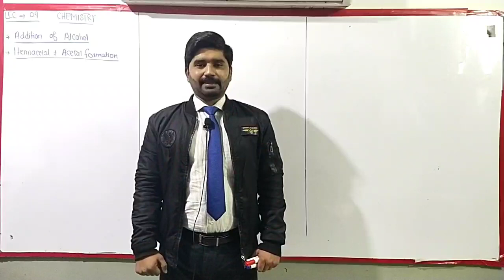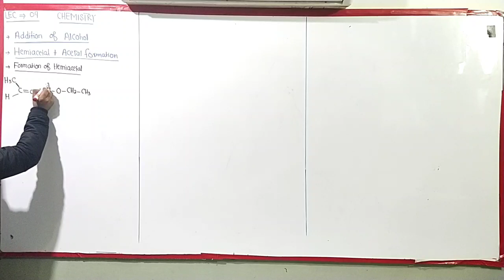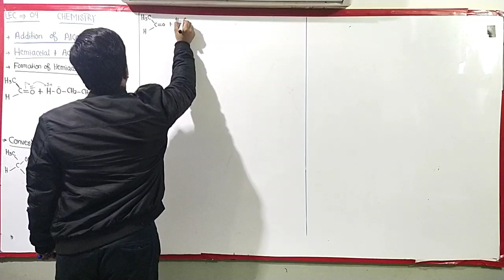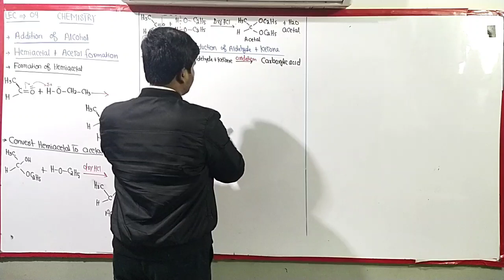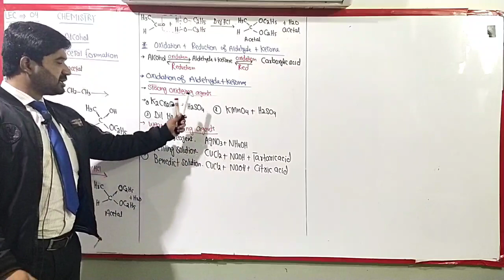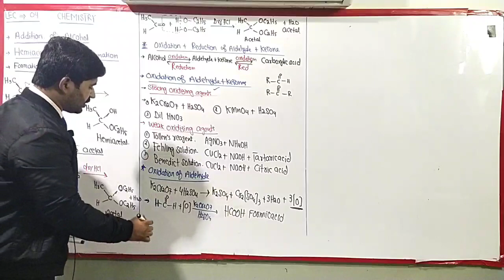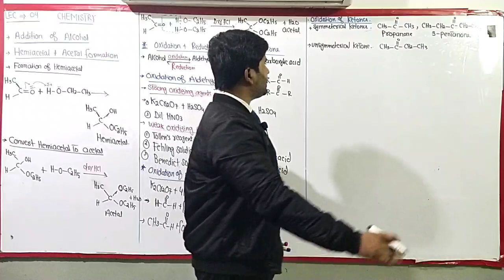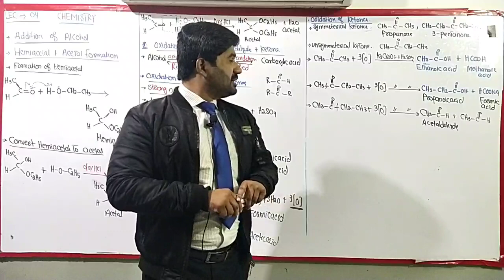Second year Chemistry Lecture 9